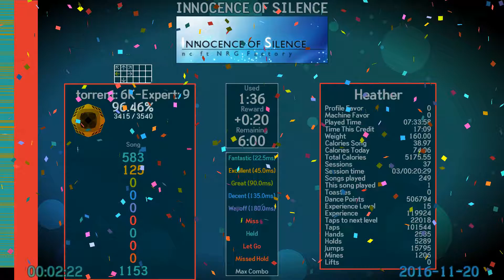Let's Play Torrent's Files #30 - Innocence of Silence